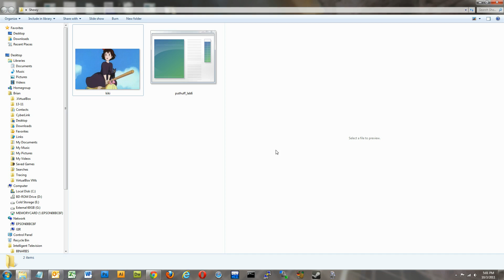Image Rotation Program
Here's a video of an image rotation program in I wrote for my data structures class in action. The angle of rotation is set by the user.